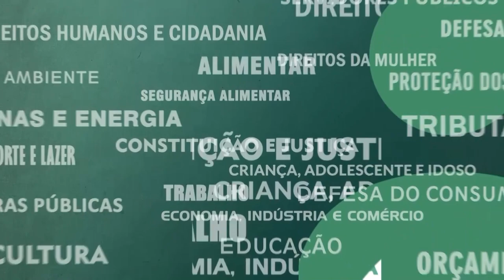Resumo Comissões - Frente Parlamentar Pró-Ferrovias - 15/12/23